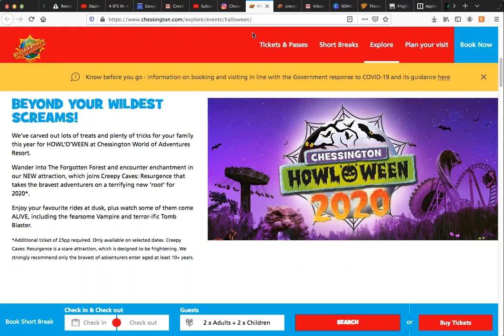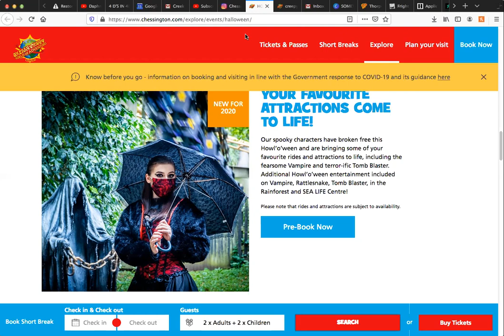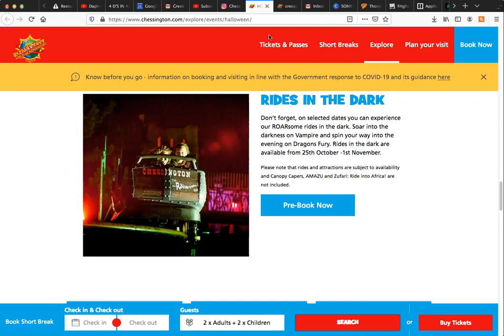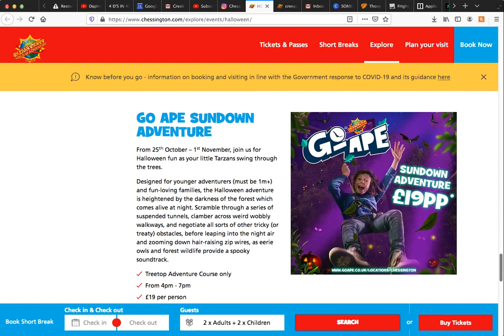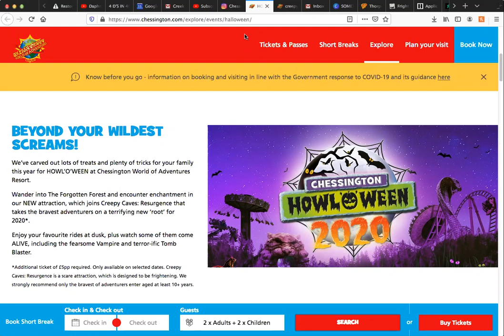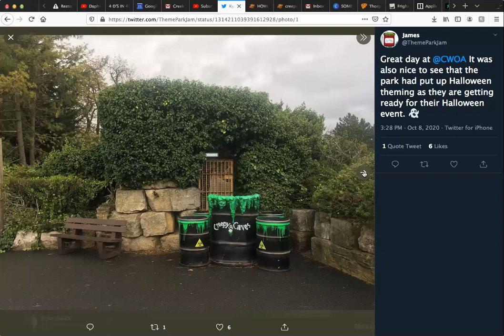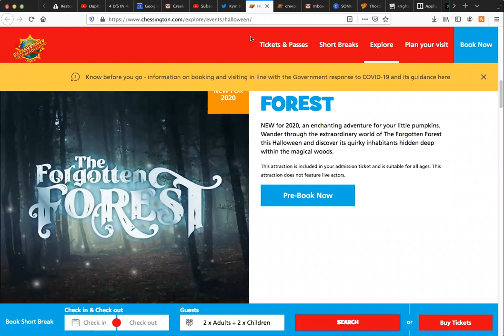Creepy Caves Resurgence Teaser??-Chessington Howl-o-ween Construction Update episode 1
Gear Used in This Video:
IMAC